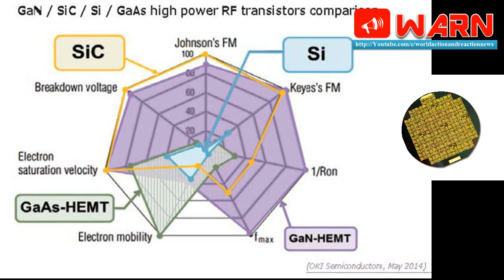NAVY GETS THREE NAVAL SYSTEMS FROM DRDO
Three naval systems, developed by premier defense research organisation DRDO, was today handed over to the navy by Defense Minister Arun Jaitley.

The naval systems, given to Indian Navy, are USHUS-II submarine sonar, directing gear for hull-mounted sonar array, and inertial navigation system for ship applications.

Sonars detect objects on or under the water and the latest systems are expected to significantly enhance the navys navigation and communication network.

Speaking on the occasion, Jaitley hailed DRDOs sustained efforts in enhancing Indias military capabilities through defense indigenisation.

The systems were handed over to Chief of the Naval Staff Admiral Sunil Lanba.

Defense Research and Development Organisation (DRDO) Chairman S Christopher, in his address, said the Defense Acquisition Council cleared orders worth Rs 2.56 lakh crore to the DRDO out of which about Rs 1 lakh crore was in the last two years alone.

Jaitley also released two other products developed by DRDO, namely IP-based secure phone and the Gallium Nitride Technology.

The Gallium Nitride Technology will substantially help in the development of next generation radars, seekers and communication systems, for application in Light Combat Aircraft, said a scientist.

The Secure IP Phone incorporates an indigenous encryption algorithm on a "trustworthy hardware platform" to provide high level of secrecy to voice and data, for communication of strategic and tactical plans of the Armed Forces.

The Defense Minister said there was a need for convergence between India's economic might and evolution of the technology so that the world looks at the country for innovation and new technology.

The Defense Minister also said that great societies and nations are made through people working on important tasks in anonymity, like the DRDO scientists.

"In order to develop great societies and great countries, the role of those who remain faceless and keep working somewhere in some important field is an unmatched contribution," he said while complimenting silent contribution of DRDO scientists.

The Defense Minister also gave away the annual DRDO awards in various categories.

The Advanced Systems Laboratory, Hyderabad and the Microwave Tube Research and Development Center, Bangalore won the coveted Silicon Trophy and Titanium Trophy, respectively.